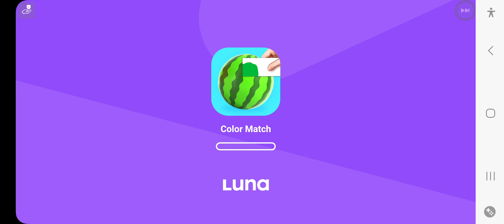Capitulo 7 De Pollos Vs Pinguinos